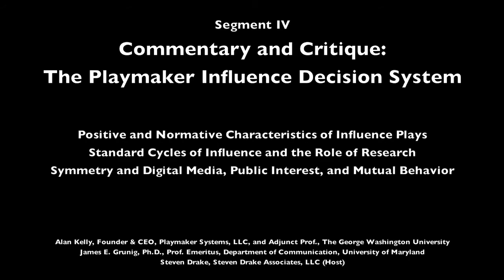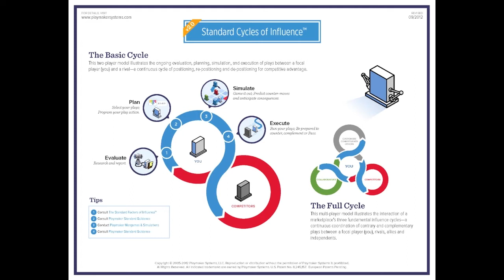Kelly - Grunig: Strategy Meets Symmetry (4 of 5)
Commentary and Critique:  The Playmaker Influence Decision System

-- Positive and Normative Characteristics of Influence Plays
-- Standard Cycles of Influence and the Role of Research
-- Symmetry and Digital Media, Public Interest, and Mutual Behavior

Alan Kelly, Founder & CEO, Playmaker Systems, LLC, and Adjunct Prof., The George Washington University

James E. Grunig, Ph.D., Prof. Emeritus, Department of Communication, University of Maryland

Steven Drake, Steven Drake Associates, LLC (Host)

A companion video to the International Journal of Communication article, "Dancing with the Giant."  Taped Oct. 26, 2012 at The University of Maryland, College Park, MD.